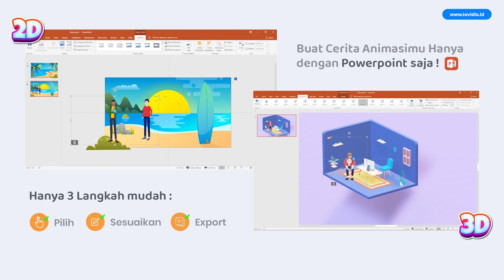2D vs 3D Character di Powerpoint | Levidio Animatoon Vol 2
Module 2D dan 3D Character

Berisi 42 Character 2D (2500+ Aset PNG, SVG, MOV dan GIF) dan 30 3D Karakter dengan format FBX dengan berbagai macam pose,

Anda bisa dengan mudah menyesuaikannya, mulai dari import ke powerpoint dan mulai menatanya sesuai kebutuhan, plus tutorial bagaimana cara menggunakan module 2D dan 3D Character ini,

Harga Naik Tanggal 6 April 2021
amankan harga terbaik sekarang